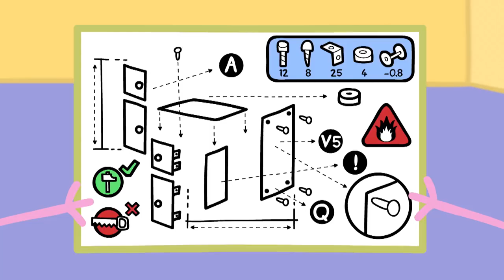Peppa Pig Official Channel | Peppa and George's Trip to the Museum!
Explore all the locations with Peppa as we visit the museum, aquarium, library and much more!

☆ Are you in the US?